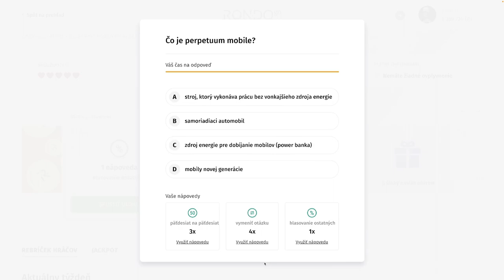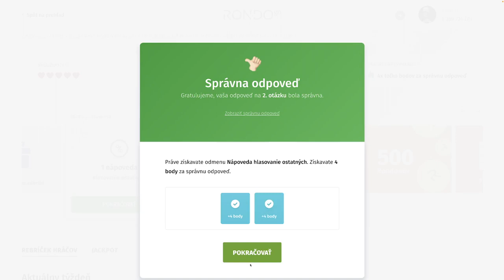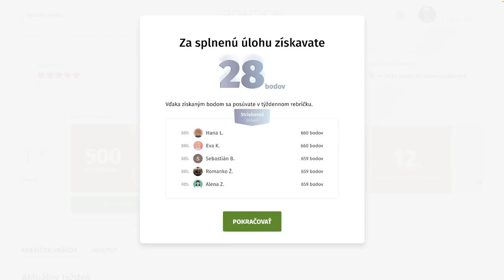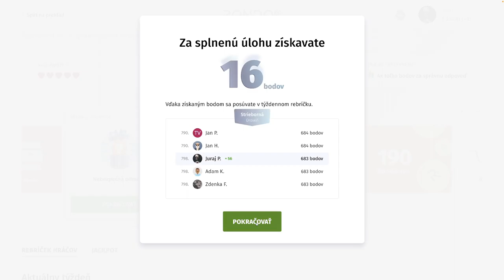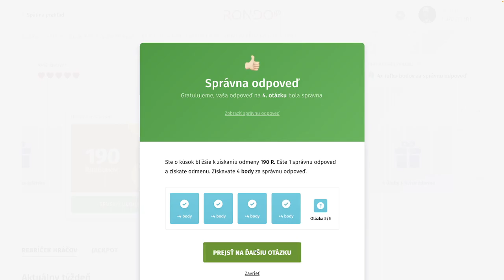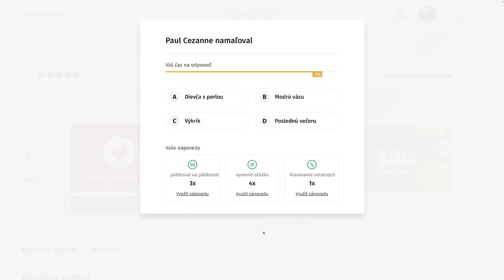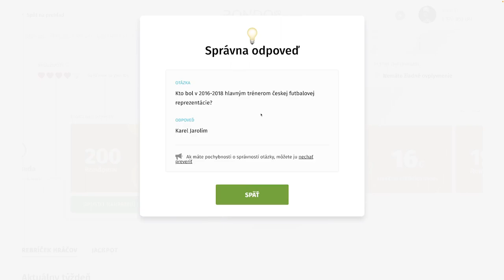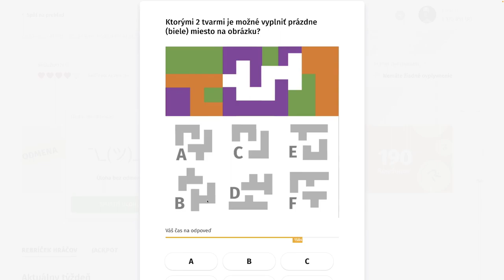RondoGO kvíz - CCXLVII